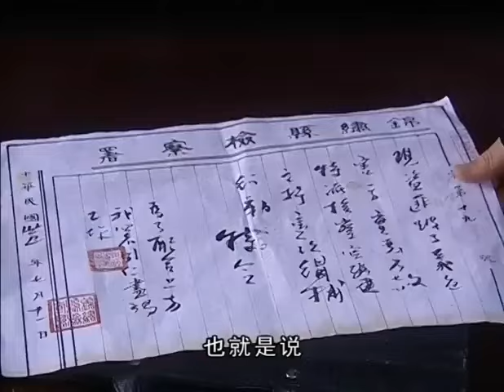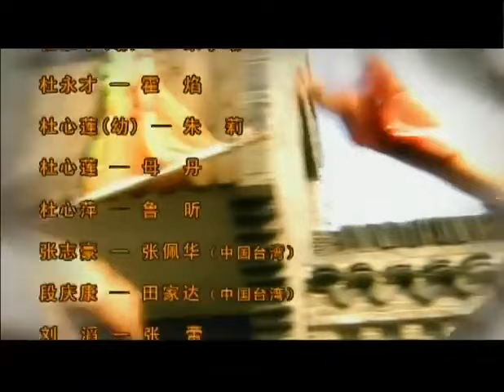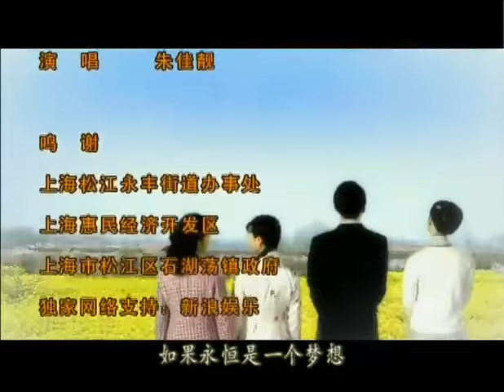【民国爱情剧】《半生孽缘》第11集 |贤淑女人为丈夫讨回公道遭奸人报复，被诬陷入狱的苦情故事